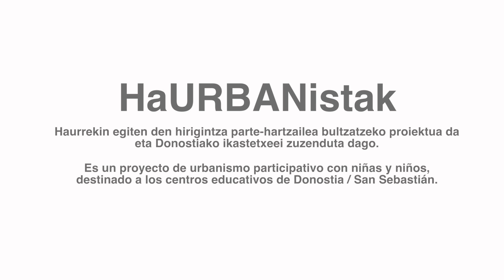HaURBAnistak 2015-2016- Donostia 2016 / San Sebastián 2016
[EUS] Haurbanistak Donostiako ikastetxeentzako proiektu bat da, eta bertan arkitekturari, arteari eta hirigintzari buruzko jarduerak gauzatzen dira, irakasleek eta ikasleek beren hiriari buruzko ezagutzan eta hiriaren diseinuan parte har dezaten.

[CAS] Haurbanistak es un proyecto dirigido a los centros educativos de Donostia/San Sebastián y propone actividades sobre arquitectura, arte y urbanismo, con el propósito de involucrar a profesorado y alumnado en el conocimiento y diseño de su ciudad.